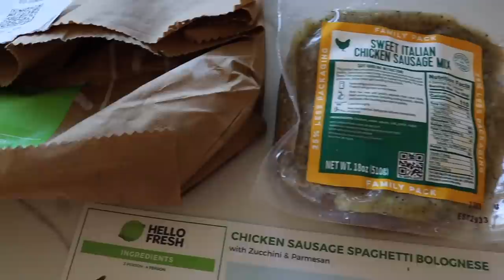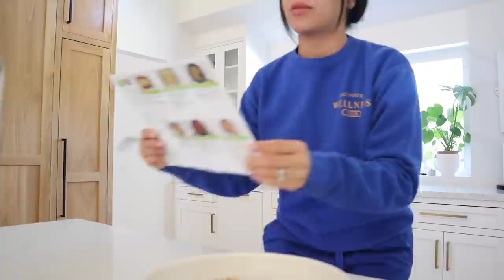THE CUTEST PIERCINGS EVERY GIRL NEEDS! 💕 healing, pain + care.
Hey babes! I hope you all enjoyed todays video!

Piercing picks you might love:

ABOUT ME: If you are new to my channel I would love to share a little about myself! Hi my name is Blanca Evette I was born and raised in Stockton, Ca. Currently making Los Angeles my new home 🤍 I’m Mexican/American my parents are originally from La Presa, Michoacán! S/o to all my Latinas. My birthday is July 31st yes I’m a summer baby and a proud Leo! Rawrrrrr! Lol
Here on my channel you will find a little bit of everything from mommy videos ( I’m a proud mommy to a beautiful baby boy named Maximiliano and a beautiful baby girl named Camila), Makeup Tutorials, Cooking videos , Challenges & everyday fun with the people who mean the most to me!